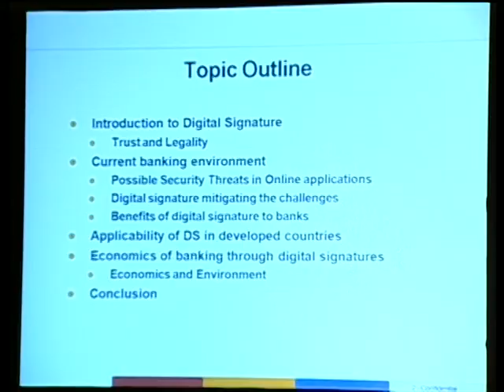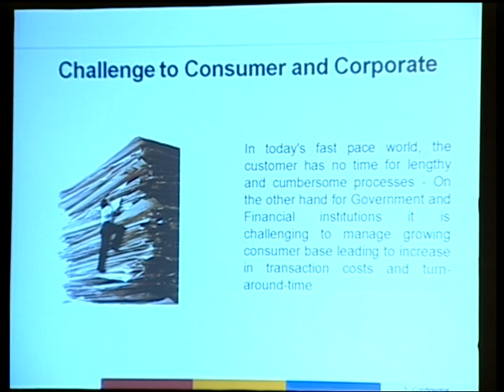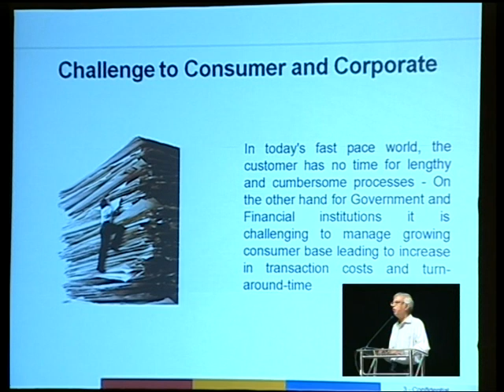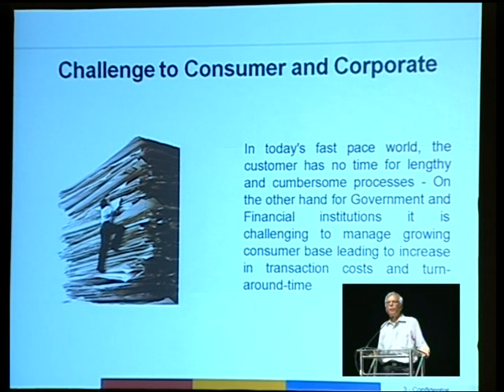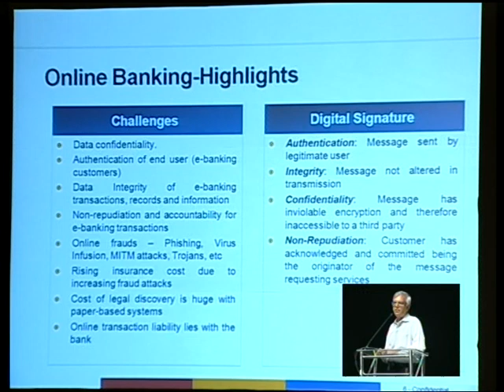E2Labs - Rootcon - Dr N Vijayaditya - D.G,Controller Of Certifying Authorities-PRESENTATION-PART 3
Presentation on Public Key Infrastructure(PKI) by Dr N Vijayaditya - Director General, Controller Of Certifying Authorities